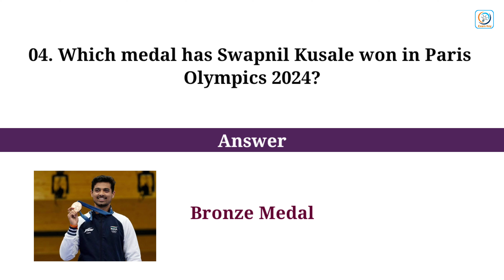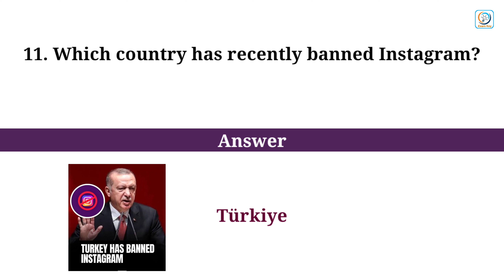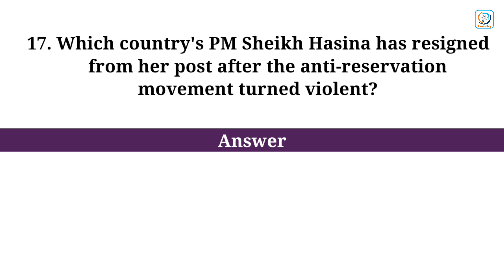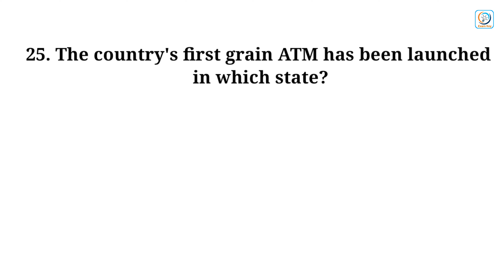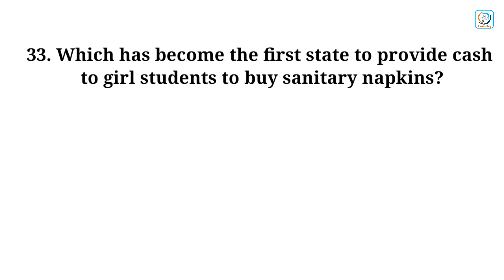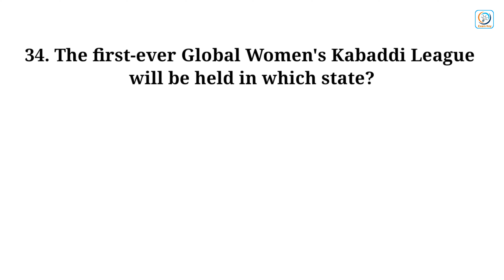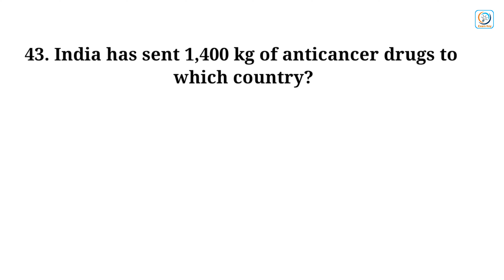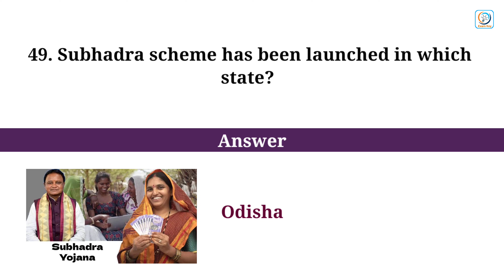50 General Knowledge & Current Affairs | General Knowledge Question and Answer | Gk Question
50 General Knowledge & Current Affairs | General Knowledge Question and Answer | Gk Question | Gk

gk questions
gk questions and answers
general knowledge
lucent gk
samanya gyan
static gk
gk hindi
gk quiz
general knowledge questions with answers
general awareness
gk gs
100 easy general knowledge questions and answers
gk knowledge
computer gk
gk test
5 gk questions with answers
general quiz
examveda gk
general knowledge quiz questions and answers 2024
generakey knowledge quiz questions 2024
free quiz questions and answers general knowledge